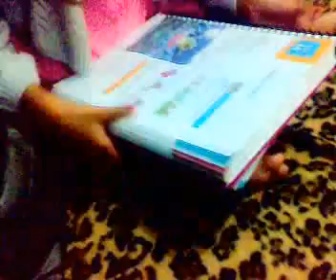A 1º LEITURA DA AGATHA MARIA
AGATHA MARA , MINHA FLOR LENDO POR 1º VEZ!